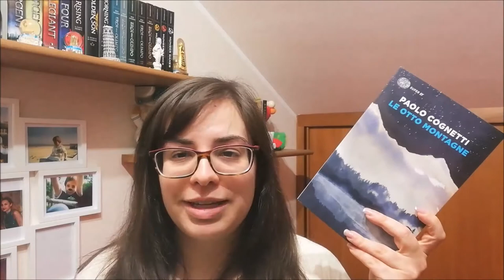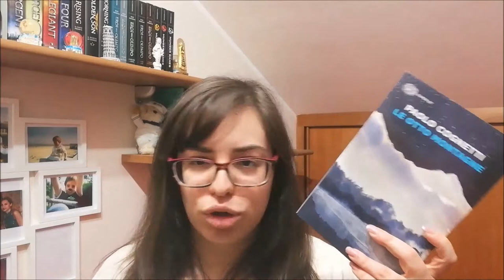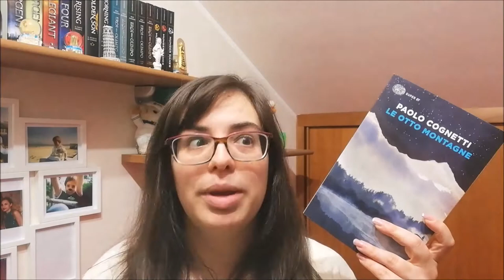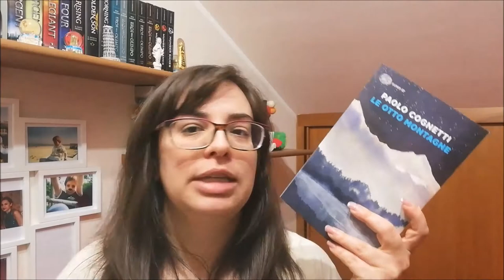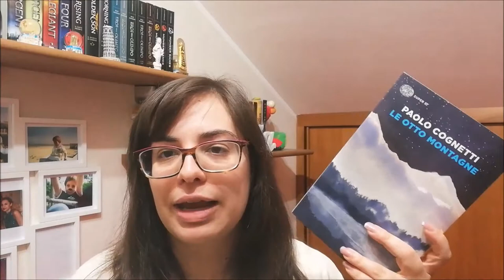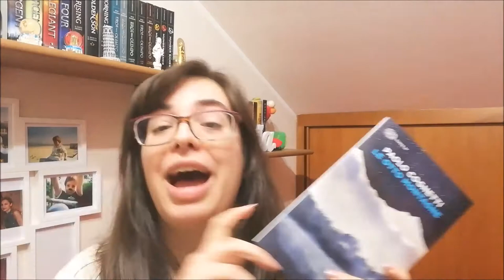RECENSIONE | LE OTTO MONTAGNE by Paolo Cognetti //Ylenia\\